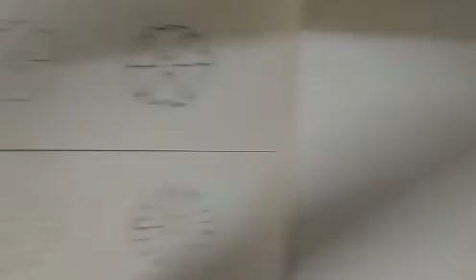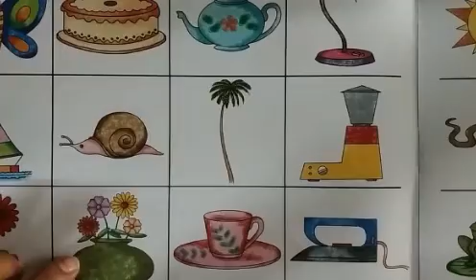STD - 3 -EM - DRAWING FLOWERPOT ( Textbook)